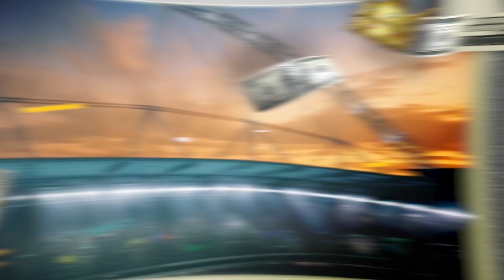Thành Đạt suýt gây khó dễ, Djokovic vất vả đi tiếp | THE TITANS LEAGUE SEASON 2